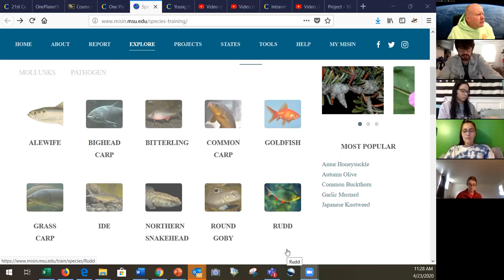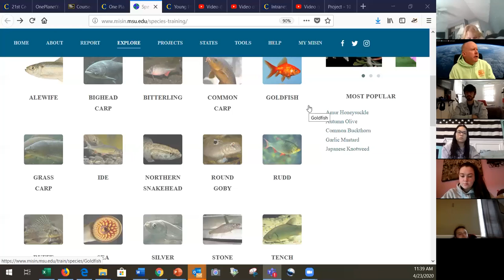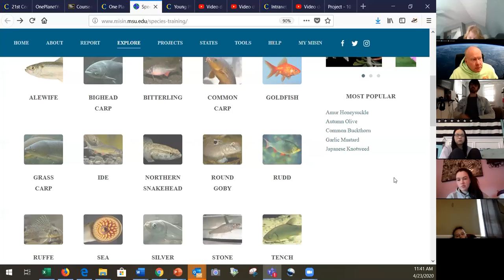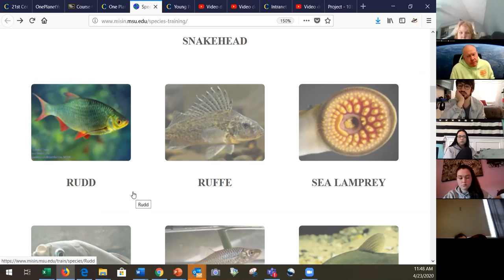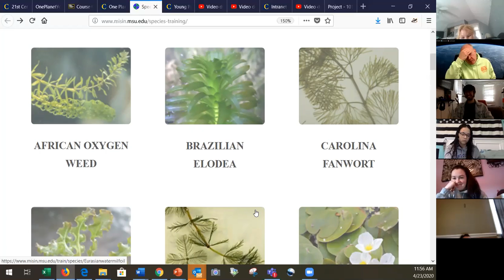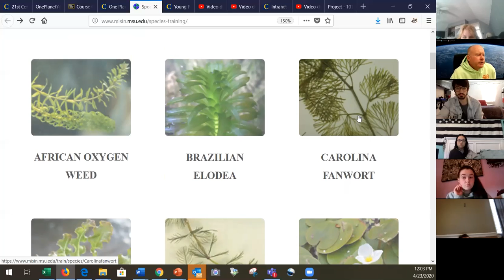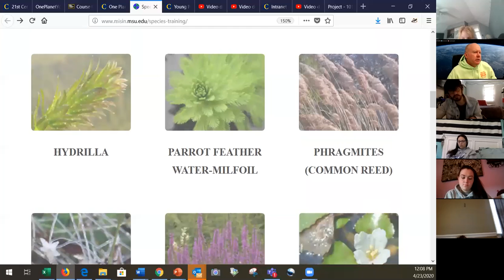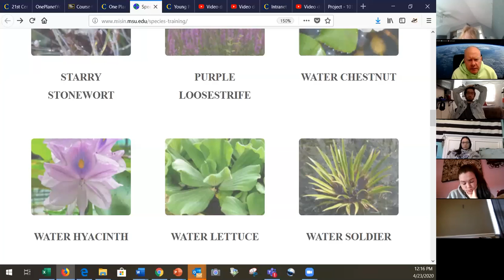SM 243/343 on 4/23/20: iMapInvasives progress, tidbits on 4 invasive fish & 8 inv. aquatic plants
Reviewed progress toward everyone completing five observations in iMapInvasives.
Reviewed important non-identification aspects of...
27:28 - four invasive fish species
50:50 - eight invasive aquatic plant species